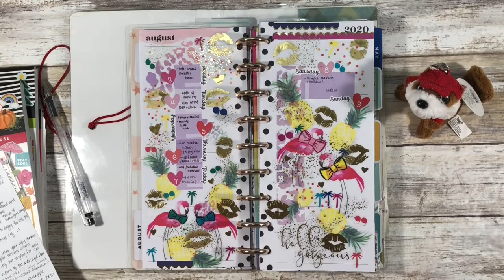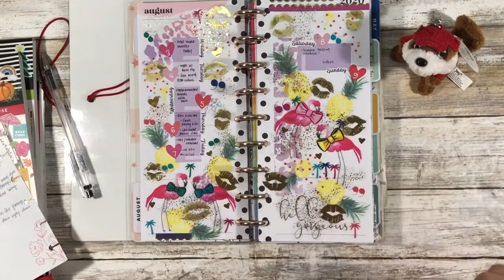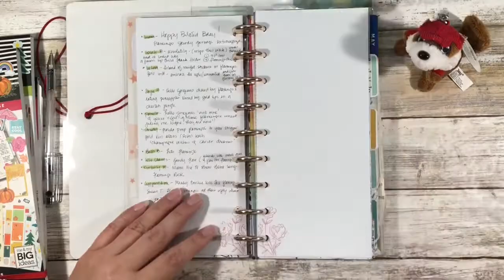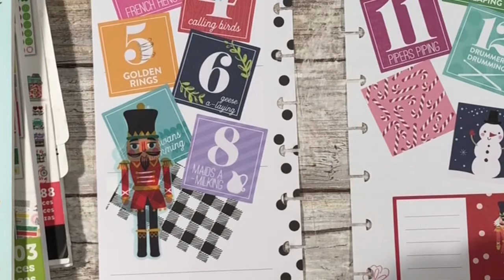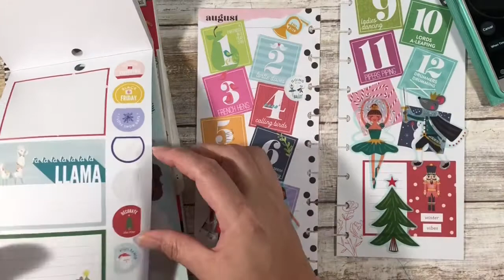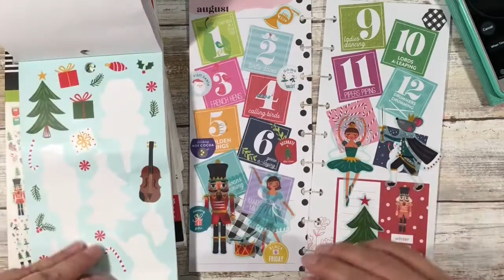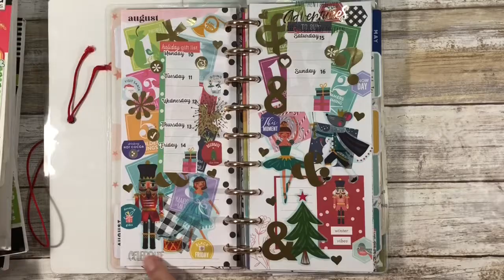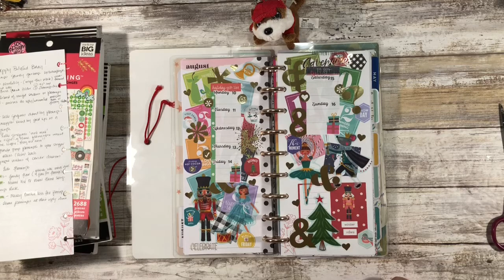Skinny Classic Happy Planner | Happynichi | #uglysweaterspread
Check out the latest installment of nichiSaturday!
Planning begins 12:50

Happy Planner Half Sheet size: 9.25 inches tall by 4.125 inches wide.

Rena and Krystal's Luxclevercrafts Etsy Shop

And I'm joining Jazmin and Miranda in nichisaturday.